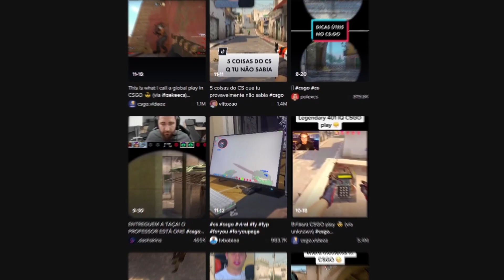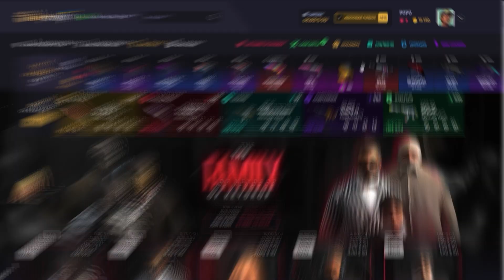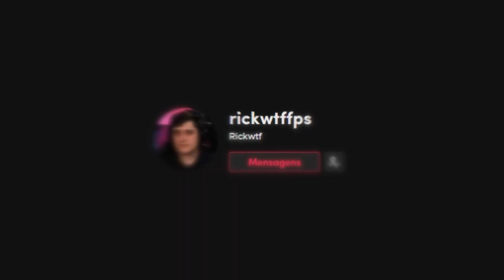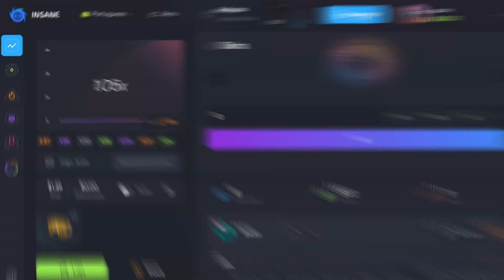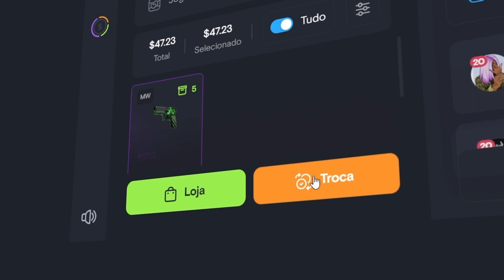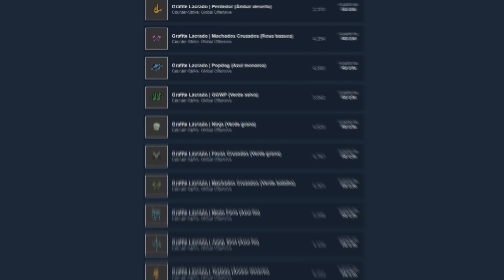novo truque do grafite precisa ser NERFADO. (Lifehacks FUNCIONAIS do TIKTOK)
▸Cupom POLEX: $ 0.50 grátis + 5% BÔNUS

Cupom polex: 100% bônus (para a 1ª vez)
Cupom polexfps: 30% bônus

Edição por: @ruanpdias